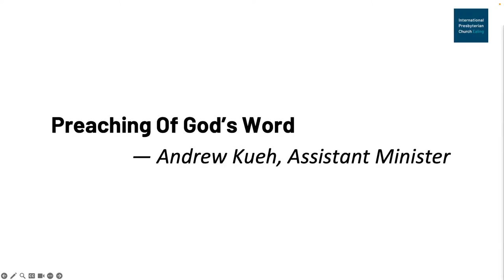IPC Ealing morning service, 6 August 2023, Psalm 31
Andrew Kueh, Psalm 32, Blessed Are the Forgiven